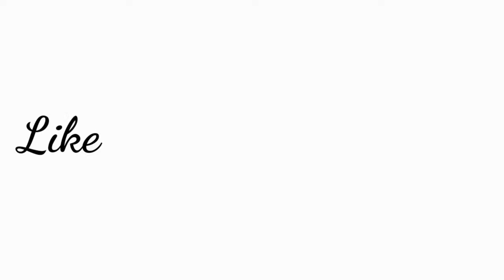মাত্র ২ মিনিটে সকালের নাস্তা তৈরি করুন | Nasta Recipe, Only 2 ingredints Bikaler Nasta recipe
nasta recipe | bikaler nasta recipe | bikeler nasta recipe bangla | sokaler sohoj nasta recipe | নাস্তা বানানোর রেসিপি | বিকালের নাস্তার রেসিপি | বিকেলের ঝাল নাস্তা রেসিপি | বিকেলের নাস্তার সহজ রেসিপি